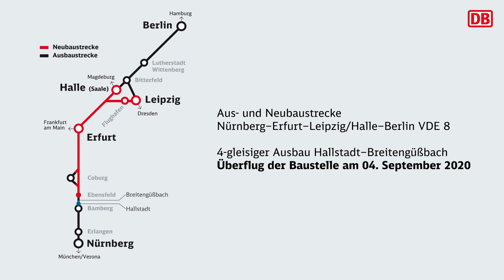4-gleisiger Ausbau Hallstadt–Breitengüßbach: Überflug der Baustelle am 04. September 2020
Abschnitt Hallstadt–Breitengüßbach
Überflug der Baustelle am 04. September 2020